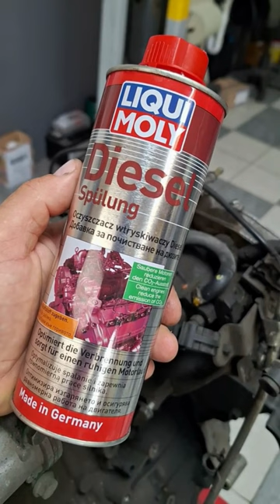Jak najlepiej zastosować Liqui Moly Oczyszcz wtryskiwaczy Diesel?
Jak stosować Oczyszczacz wtryskiwaczy nr 2666?

Bezpośrednio, do filtra a może do paliwa?

Wszystkie sposoby są dobre:)

Pamiętaj -czyste wtryskiwacze to cichsza praca, dłuższe życie wtryskiwaczy i mniejsze spalanie.

BTW lejące wtryski są przyczyną powstawnia nagaru w całym silniku.